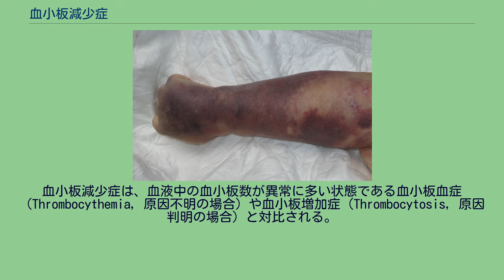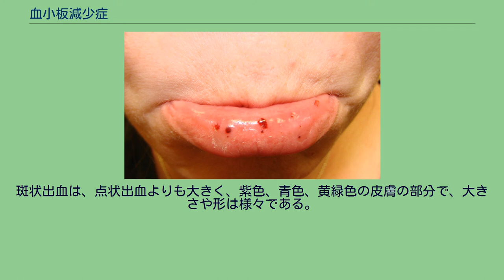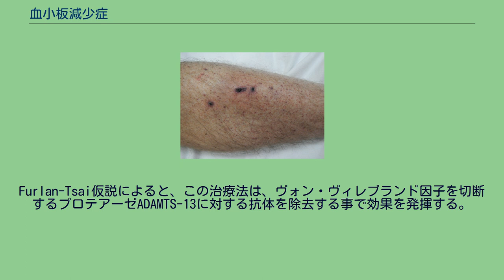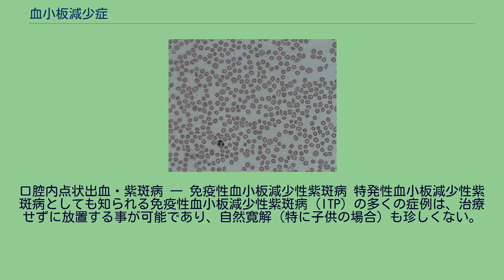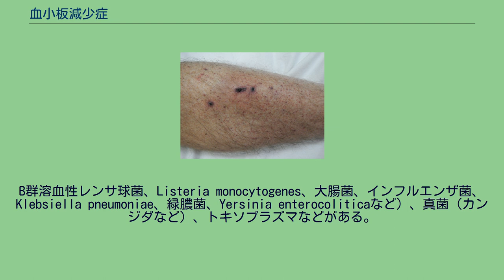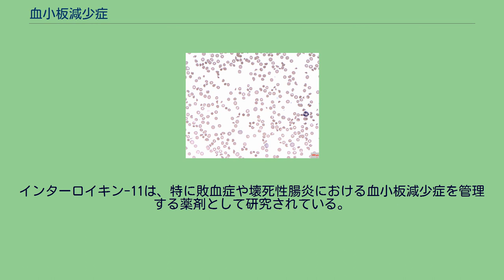血小板減少症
血小板減少症（Thrombocytopenia）は、血液中の血小板が異常に少ない事を特徴とする病態である。
血小板減少症は、集中治療患者に最も多く見られる凝固障害であり、内科系患者の20％、外科系患者の3分の1に見られる。
ヒトの血小板数の正常値は、血液1μLあたり150,000～450,000個である。
この範囲外の値は必ずしも疾患を示すものではなく、緊急治療が必要な血小板減少症の一般的な定義は、血小板数が50,000/μL以下である。
血小板減少症は、血液中の血小板数が異常に多い状態である血小板血症（Thrombocythemia，原因不明の場合）や血小板増加症（Thrombocytosis，原因判明の場合）と対比される。
血小板減少症による下腿部の点状出血 敗血症性ショックの患者の血小板減少による右上肢の紫斑 血小板減少症は通常、症状を伴わず、定期的な全血球算定で発見される。
血小板減少症の患者の中には、鼻血や歯茎出血などの外出血を経験する患者もいる。
女性では、生理が重く長くなり、破綻出血する事もある。
痣、特に前腕の紫斑や、足、脚、粘膜の点状出血は、皮下の自然出血が原因である可能性がある。
血小板数の低下が他の疾患に起因するものではない事を確認する為には、充分な病歴を聴取する事が重要である。
また、赤血球や白血球などの他の血球が抑制されていない事の確認も重要となる。
痛みを伴わない丸く小さな（直径1～3mm）の点状出血は、通常、現れては消えていき、時には、集まって斑状出血を形成する。
斑状出血は、点状出血よりも大きく、紫色、青色、黄緑色の皮膚の部分で、大きさや形は様々である。
体の何処にでも発生する可能性がある。
また、この疾患の患者は、倦怠感、疲労感、全身の脱力感を訴える事がある（出血を伴う場合も伴わない場合もある）。
後天性血小板減少症は、特定の薬剤の使用に関連しているケースがある。
診察では、一般的に出血の痕跡（点状出血または斑状出血）が認められ、傷口からのゆっくりとした持続性の出血も見られる。
成人の場合、口の中に血液の詰まった大きな水疱が出来る事がある。
血小板数が30,000～50,000/mm3の場合は、軽度の外傷による打撲が予想される。
15,000～30,000/mm3の場合は、自発的な打撲が見られる（主に腕や脚）。
血小板減少症には、先天性のものと後天性のものがある。
血小板の産生量が異常に少ない場合は、以下の原因が考えられる。
血栓性血小板減少性紫斑病 血小板の破壊率が異常に高い場合は、以下の様な免疫または非免疫疾患が原因である可能性がある。
下記の薬剤は、直接的な骨髄抑制により血小板減少症を誘発する。
血小板減少症を診断する為の臨床検査としては、全血球数、肝酵素、腎機能、ビタミンB12濃度、葉酸濃度、赤血球沈降速度、末梢血塗抹標本などが考えられる。
血小板数減少の原因が不明確である場合は、血小板産生低下の場合と末梢での血小板破壊亢進の場合とを区別するために、通常、骨髄生検が推奨される。
入院中のアルコール依存症患者における血小板減少症は、脾臓の肥大、葉酸の欠乏の他、そして最も頻繁に見られるものとしては、血小板の産生・生存時間・機能に対するアルコールの直接的な毒性作用が原因であると考えられる。
血小板数は、2～5日間の禁酒後に上昇し始める。
この状態は一般的には良性で、臨床的に有意な出血は稀である。
重度の血小板減少症では、骨髄検査で巨核球の数、大きさ、成熟度が検査される。
この情報で、血小板減少症の原因としての血小板産生非効率の理由を特定すると同時に、悪性疾患のプロセスを除外する事が出来る。
治療は、疾患の重症度と原因に基づいて施行される。
治療は、原因と疑われる薬剤の中止、基礎疾患である敗血症の治療など、根本的な問題を取り除く事に重点が置かれる。
血小板の産生を高める為にコルチコステロイドが使用される事がある。
また、骨髄での血小板産生を促進する為に、炭酸リチウムや葉酸を使用する事もある。
血小板数の少ない患者に対して、血小板輸血が実施される事がある。
血栓性血小板減少性紫斑病（TTP）の治療は、それに伴う溶血性貧血や血小板の活性化により腎不全や意識レベルの変化を引き起こす可能性がある為、医療上の緊急課題となっている。
TTPの治療は、1980年代に血漿交換法が適用され、革命的な進歩を遂げた。
Furlan-Tsai仮説によると、この治療法は、ヴォン・ヴィレブランド因子を切断するプロテアーゼADAMTS-...